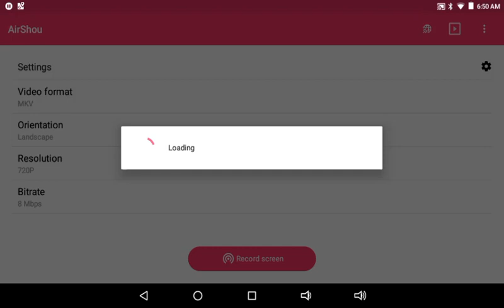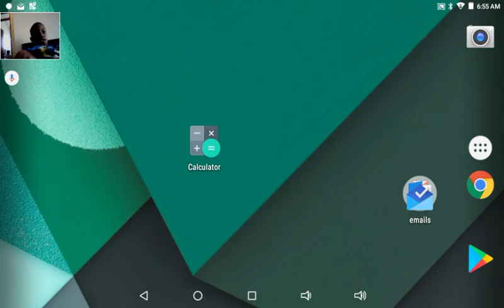how to play planet of cubes